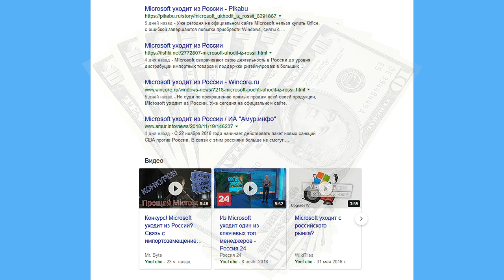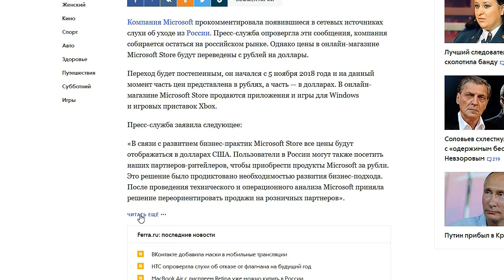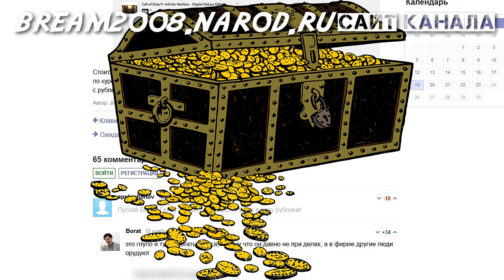Microsoft не уходит из России